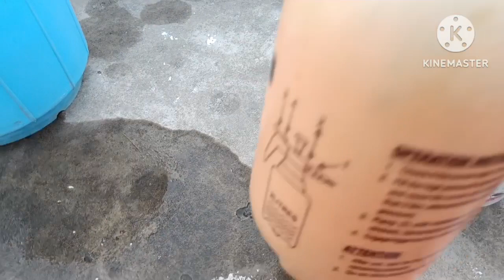💐परमानेंट फूलों वाले पौधों में कटिंग प्रूनिंग के बाद एक जरुरी काम करें 🌺 ग्रोथ सुपर फास्ट होगी 💐